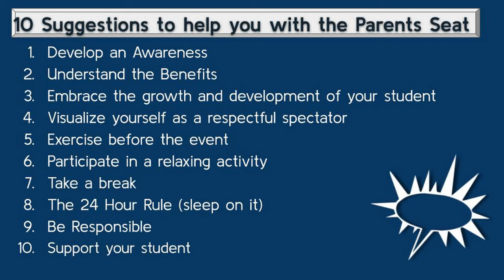WCPS Athletic Video